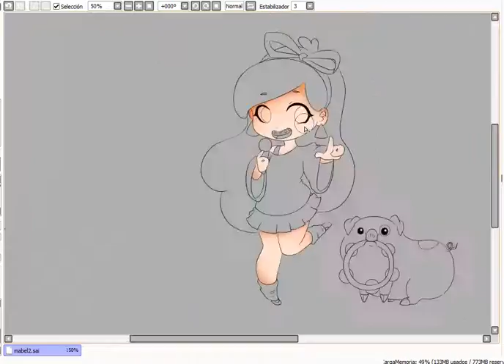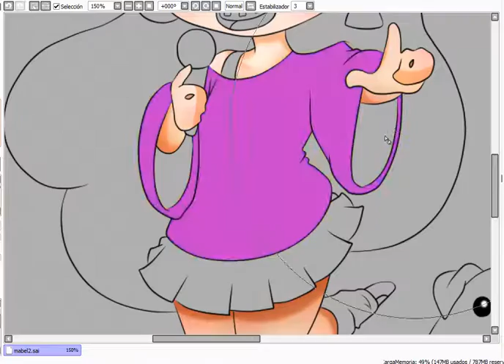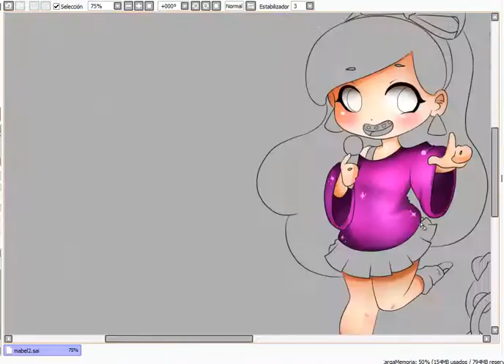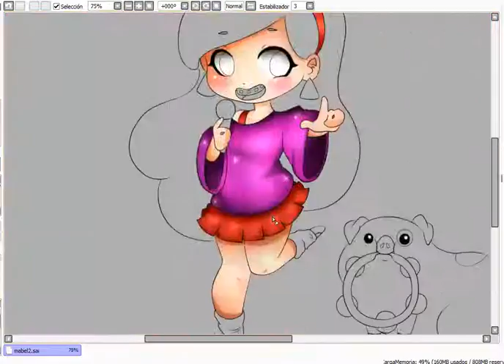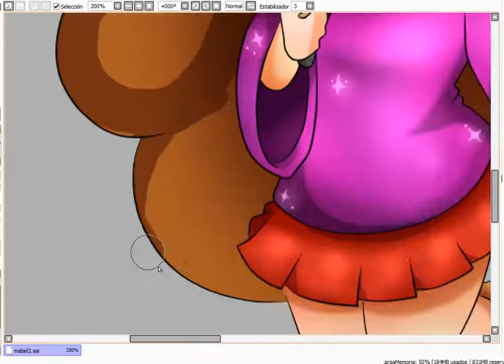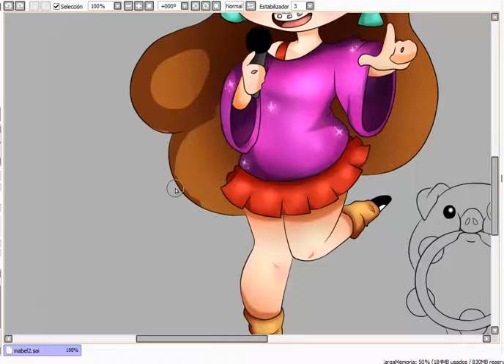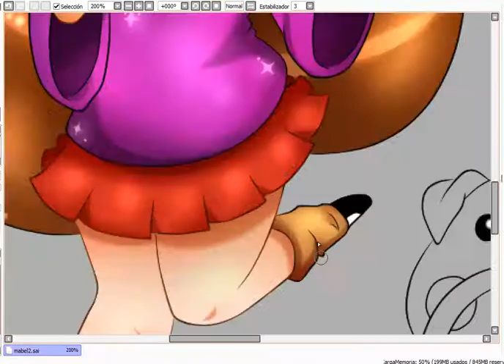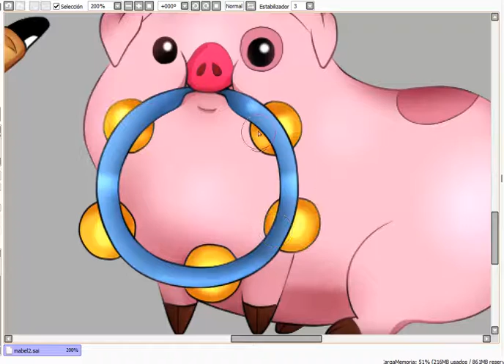[Speed paint] Mabel Pines (Gravity Falls) ... (mouse) paint tool sai